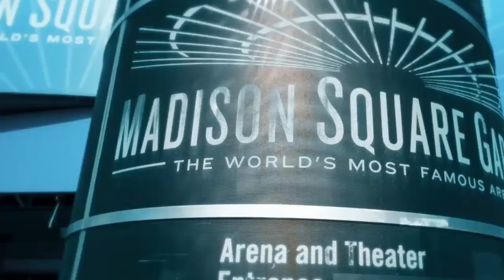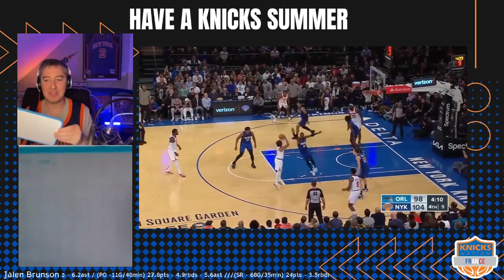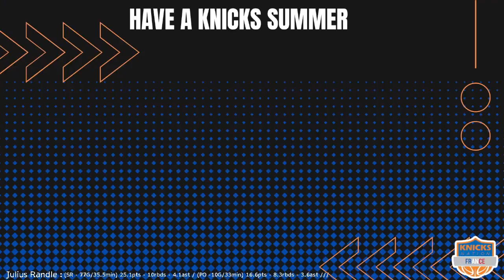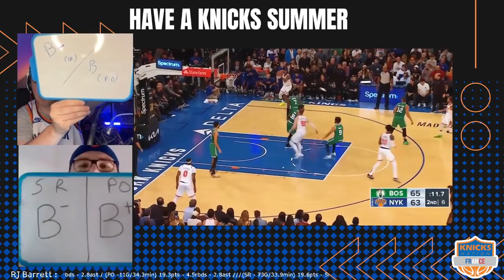Have A Knicks Week - Episode 58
Voilà les Orange and Blue sont en vacances et il va falloir patienter un peu avant de les retrouver sur les parquets. L'occasion idéale pour faire le bilan individuel des Knickerbockers et distribuer quelques notes.

Sanction ou félicitation du jury, c'est l'heure du conseil de classe pour les joueurs dans le premier épisode de nos vidéos estivales disponibles sur KNFTV.

ps : vidéo enregistrée juste avant l'annonce officielle de la retraite de Carmelo Anthony

00:00 Intro
02:05 Last Week News
12:15 Jalen Brunson season review
32:16 Julius Randle season review
1:01:43 RJ Barrett season review
1:30:05 Outro